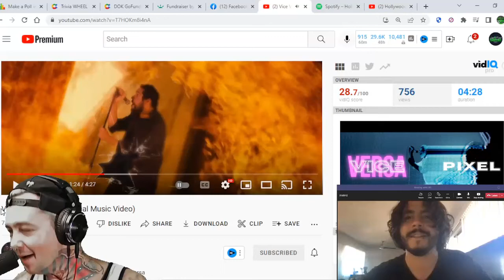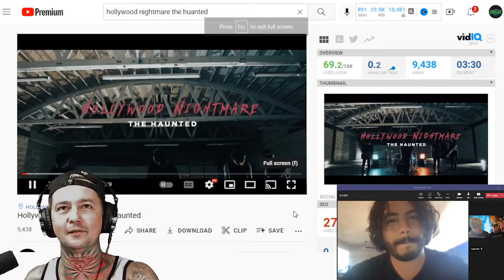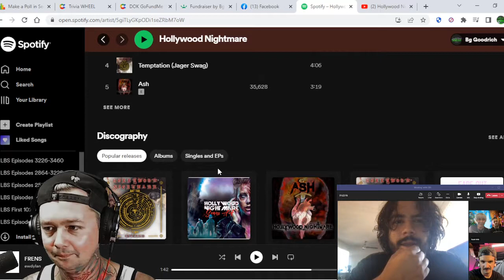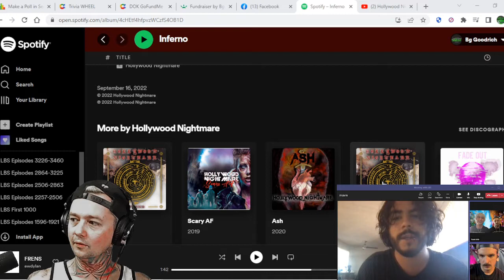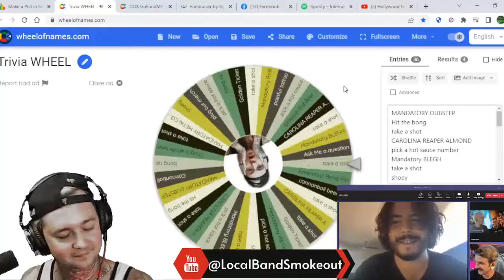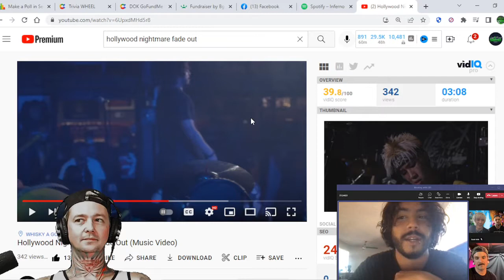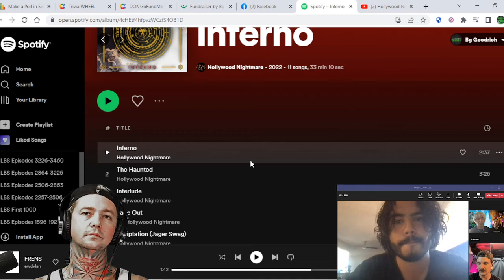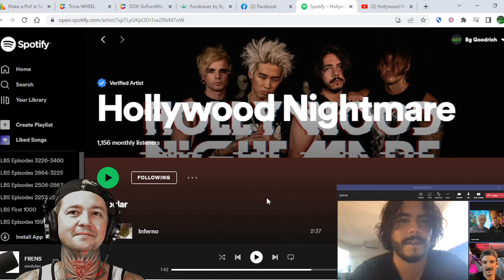Interview with Hollywood Nightmare ! We Talk Inferno / The Dirt / Musicians Institute & Much More !